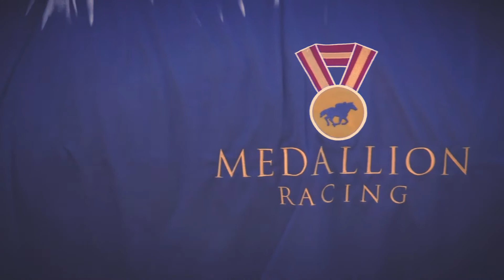Medallion Racing Highlight Video 2020